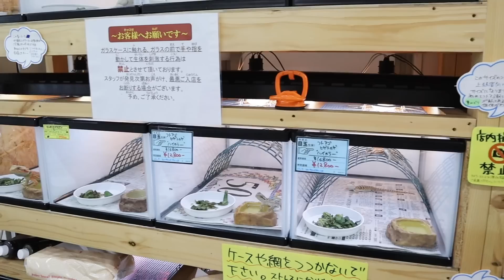【圧倒的生体数】爬虫類倶楽部中野店の2階へYouTube初潜入